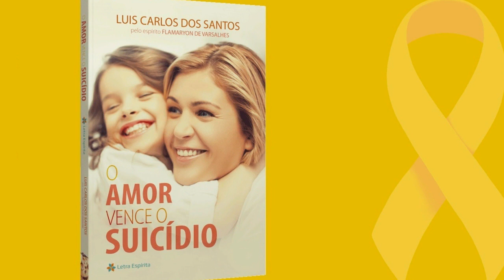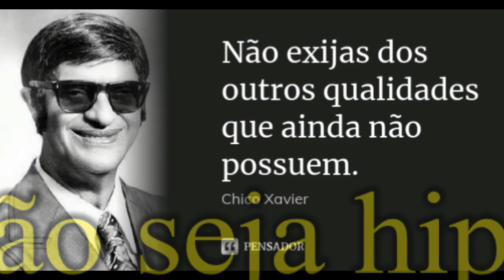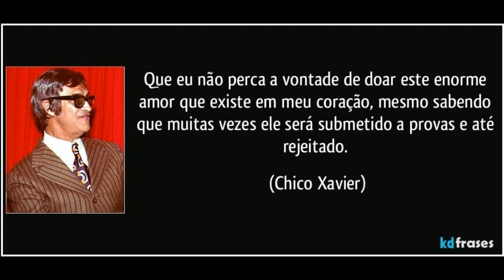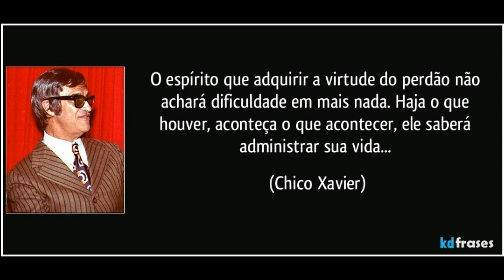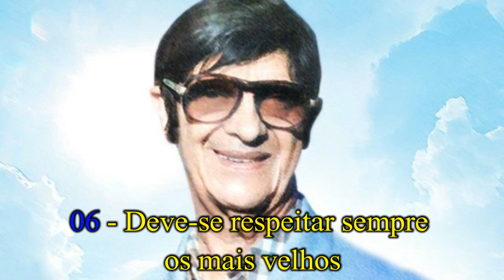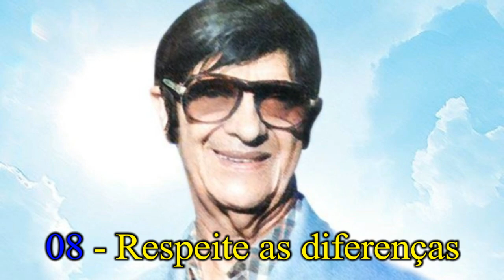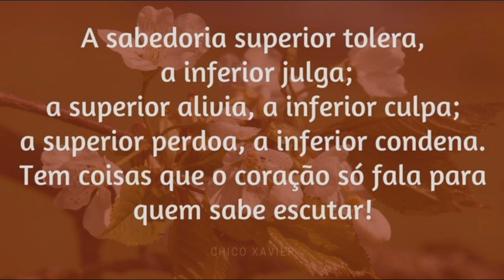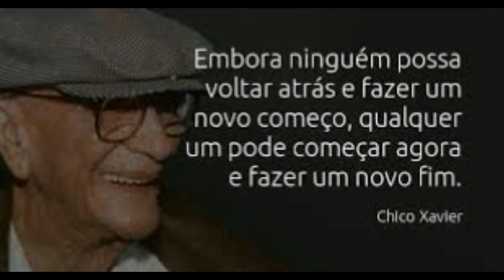10 Lições de Chico Xavier para A VIDA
A Sabedoria de Chico Xavier: conheça 10 Lições do Maior Líder Espiritual Brasileiro e um dos maiores do Mundo, sobre a Vida...

GRATIDÃO! 🙏

Lições de Chico Xavier
Ensinamentos de Chico Xavier